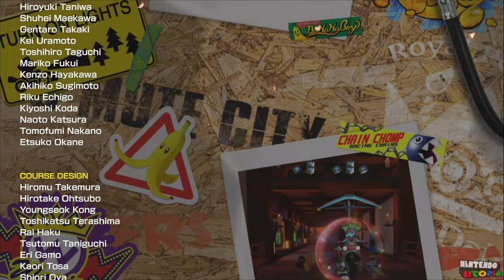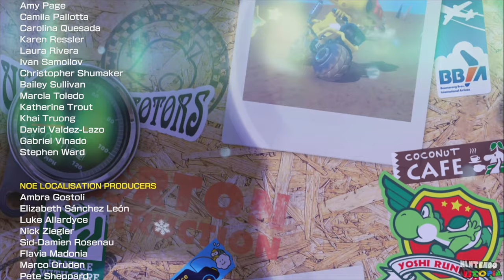Mario Kart 8 Deluxe DLC ⁴ᴷ Waves 1 - 6 (200cc 3-Star Rank) Donkey Kong gameplay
This is our true HD (4K 60fps) video covering Mario Kart 8 Deluxe for Nintendo Switch. These videos cover the entirety of Mario Kart 8 Deluxe from start to finish including finishing every cup and course (or track) at 200cc, winning in first place every time. Every single character on the roster is used for these videos. If you are looking for a specific character, you are better off typing, "Mario Kart 8 Deluxe Nintendo Utopia CHARACTERHERE 200cc" in the YouTube search. Replace CHARACTERHERE with the character you want to see. Recordings for both the base Mario Kart 8 Deluxe as well as the Booster Course Pass DLC have been done with every character.

This video was recorded using the Nintendo Switch release.

Mario Kart 8 Deluxe for Nintendo Switch